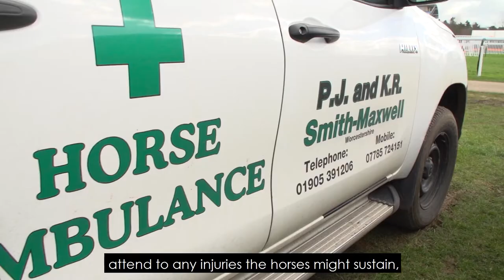Horse Welfare on a Raceday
How are horses cared for on a raceday? Watch this video from the British Horseracing Authority and go behind the scenes to find out.

More information about the high standards of equine welfare in British racing can be found on the BHA website here: